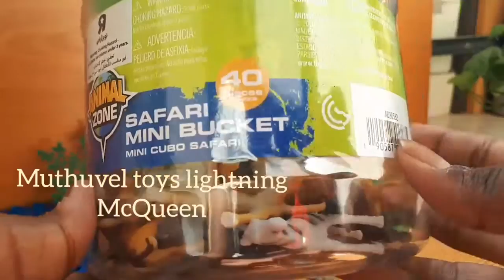Unboxing new safari animal figures collection 😃(Muthuvel toys lightning McQueen) .